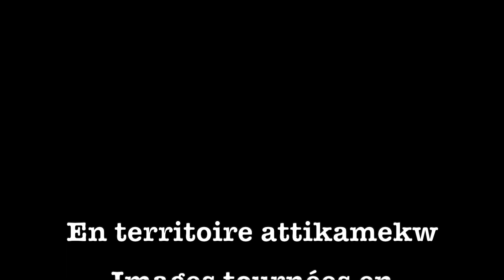En territoire Atikamekw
Quelques images lors d'un séjour en territoire attikamekw (à quelques kilomètres d'Opitciwan).